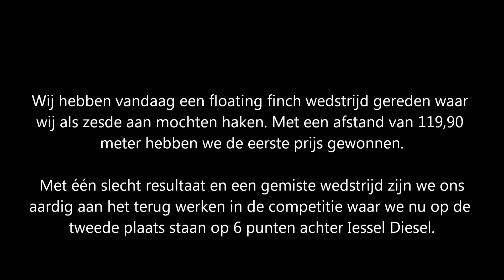Easy Rider Light Superstock Putten 2018